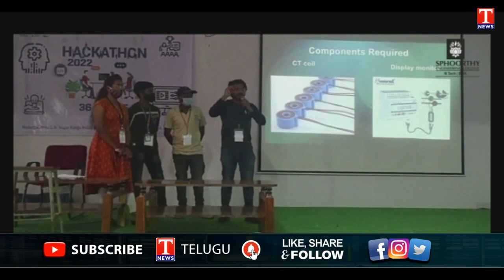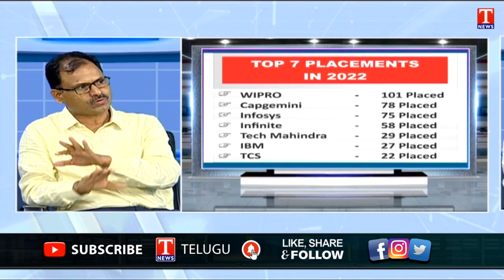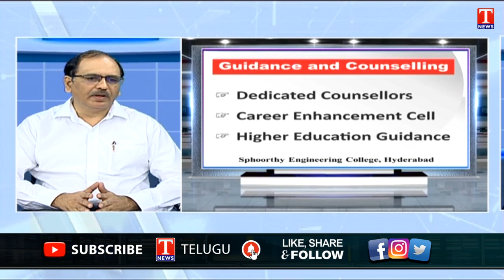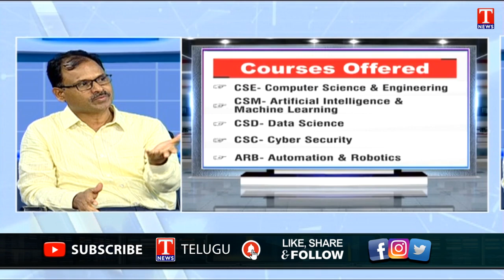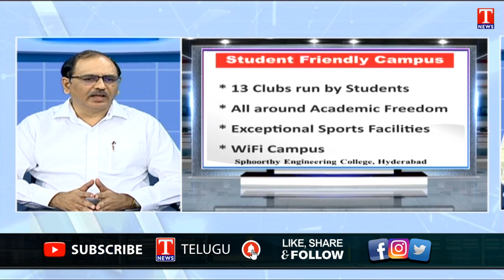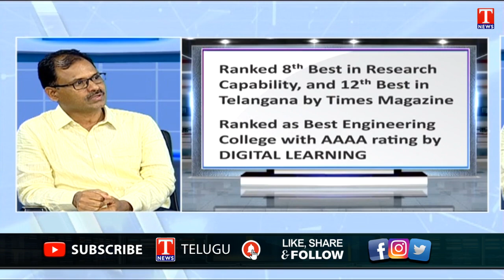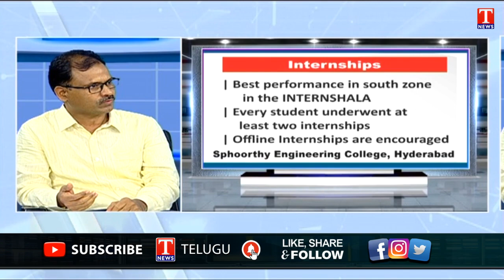Study Guide | CSE Specialization Benefits | Sphoorthy Engineering College | T News